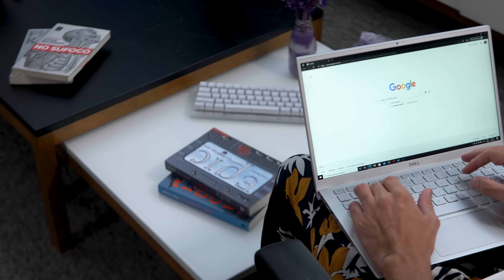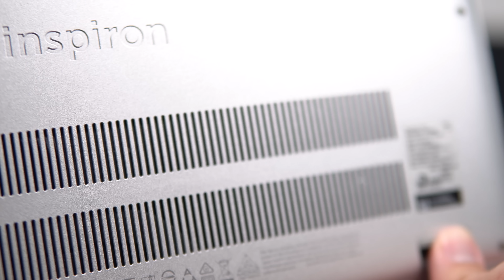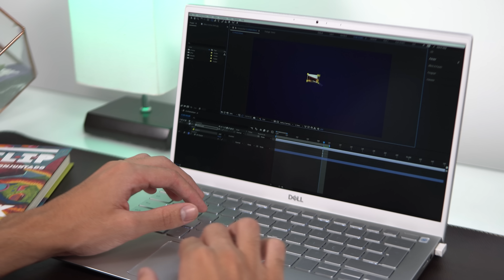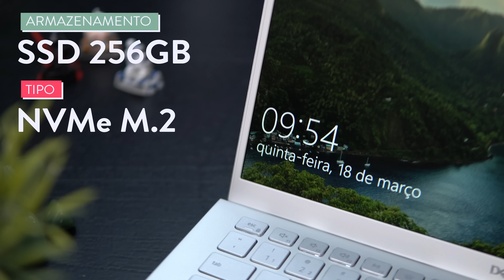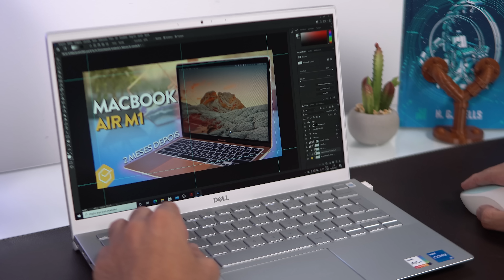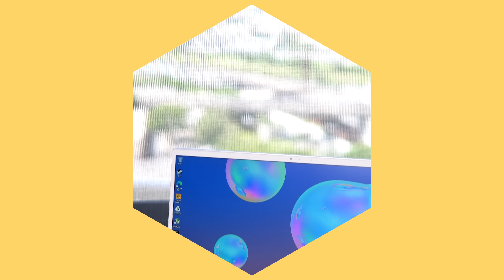PEQUENO e BEM MAIS POTENTE! // NOVO Dell INSPIRON 13 5000!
📱📱 NOSSAS REDES! 📱📱

🔥🔥 MELHORES OFERTAS QUE RECOMENDAMOS 🔥🔥
30 dias grátis AMAZON PRIME pra usar no PRIMEDAY!
REDMI NOTE 9
REDMI NOTE 9S
OFERTAS DE NOTEBOOKS
OFERTAS DE TV!
Amazon Alexa

📝📝 DESCRIÇÃO! 📝📝
O DELL 13 5000 ( modelos 5301 i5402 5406 i5502 ) foi o primeiro e continua sendo um dos únicos notebooks com o intel core i5 1135G7 e 1165G7 no mercado atualmente - com uma GPU como a INTEL XE, que evoluiu ano a ano, ele pode ser uma boa opção.

🌱🌱 TRANSPARÊNCIA! 🌱🌱
A Intel nos emprestou o equipamento para a analise mas não teve acesso ao conteúdo previamente. Ele será devolvido logo após esse review!

⚠️⚠️ AVISO! ⚠️⚠️